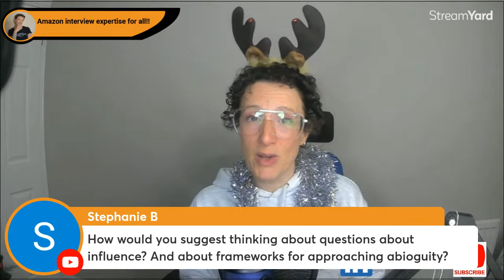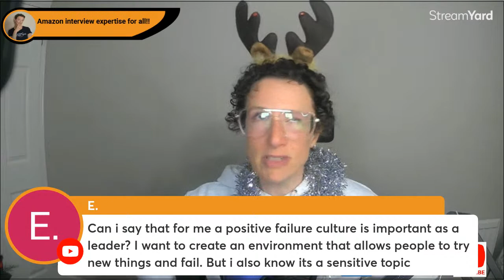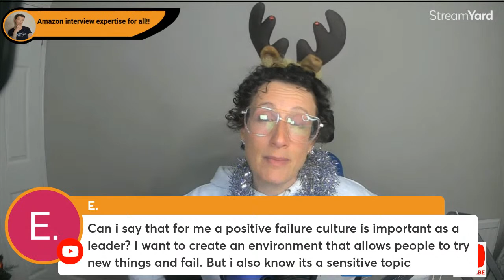Free Live Amazon Interview Coaching From an Ex-Bar Raiser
* Claim your FREE Taster Course on Customer Obsession

*SUPPORT NOTES: save you time and effort you can download support notes for this the entire channel for only $10

* FREE YouTube Channel Navigator - all the content grouped into topics with hyperlinks to take you straight there.

*Or if you just want to offer a token of appreciation you can click the "thanks" button on this videos page